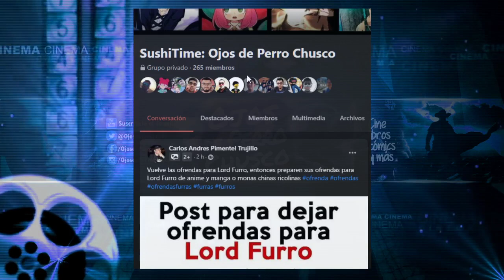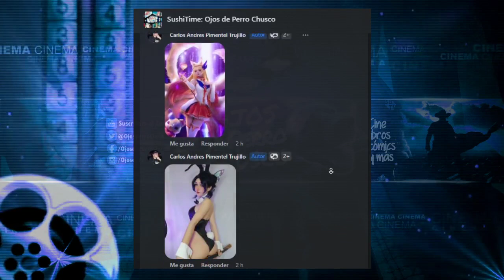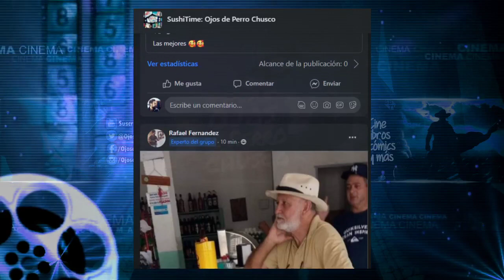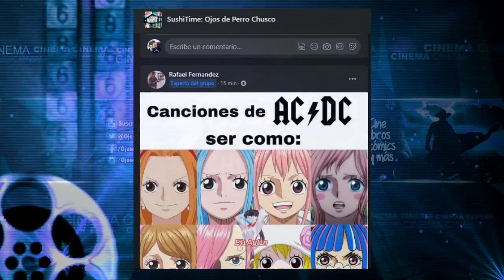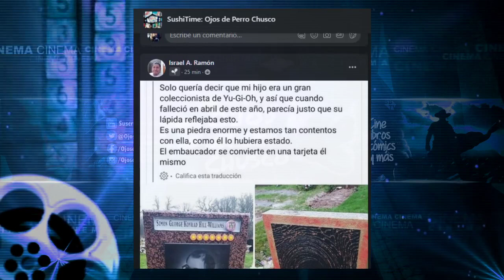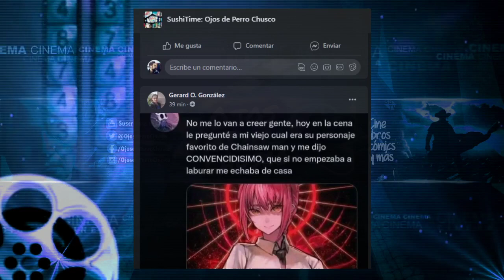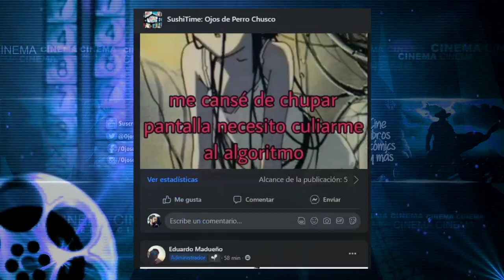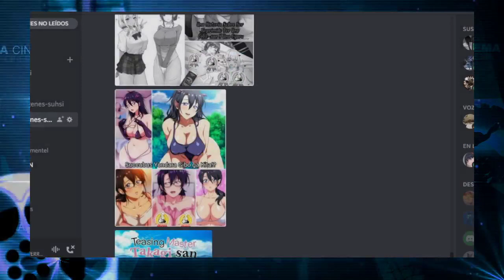SushiTime!: Memes y Recomendaciones!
(2da parte del programa del 18/11/22)
podcast ​ dedicado al mundo del anime y manga.